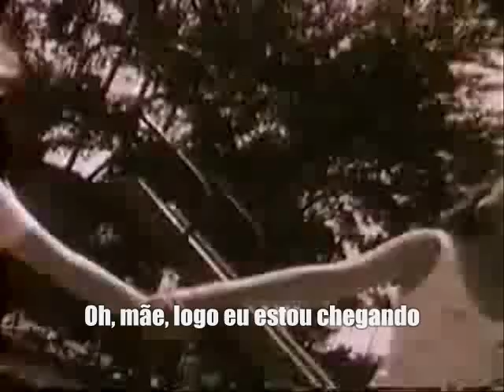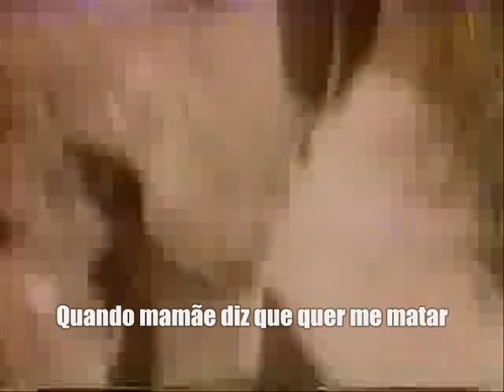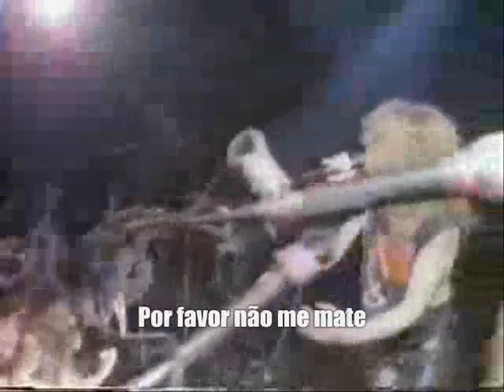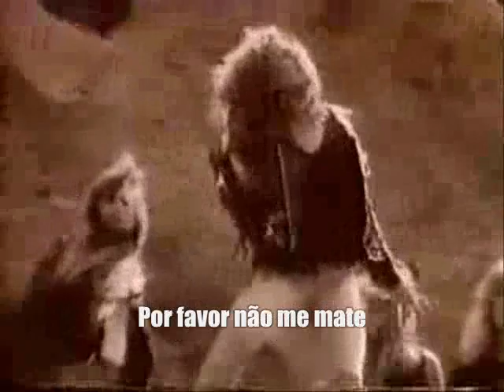Holy Soldier -See no evil ( LEGENDADO PORTUGUÊS)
A canção contra o abroto, agora traduzida para o português.